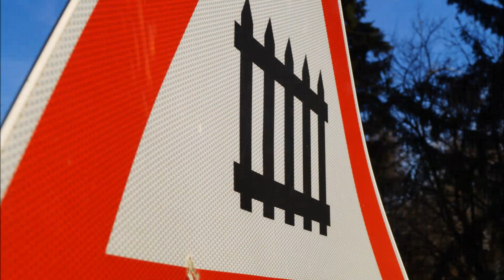[Blinklichtanlage] Bahnübergang Hofheim (Ried) "Bahnhofsstraße"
+++ Bahnübergang seit 2019 durch neue Anlage ersetzt ++

Die Nibelungenbahn von Bensheim nach Worms quert kurz vor der Einmündung zur Bahnstrecke Worms-Darmstadt den kleinen Ort Hofheim (Ried). Hier befinden sich drei verschiedene Bahnübergänge, wobei die beiden Blinklichtanlagen ersetzt werden sollen.
An der hier stärker befahrenen Bahnhofsstraße sind befindet sich eine ältere Lo-Anlage mit 6 Blinklichtern und zwei Schranken. Hier fehlt trotz Rad-/Fußweg eine Signalisierung für den herannahenden Zug, dies wird derzeit noch per Umlaufsperre gelöst.
Der Neubau wird für dieses Jahr vorgesehen, wurde aber schon zuvor verschoben.